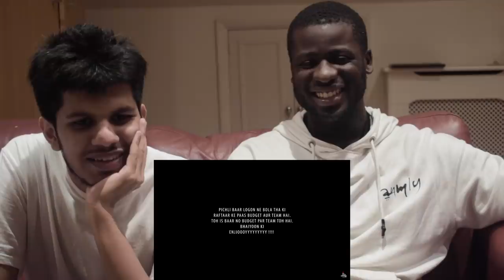Raftaar - Awein Hai Reaction 😮 😂 | UK RAPPER REACTS TO EMIWAY VS RAFTAAR